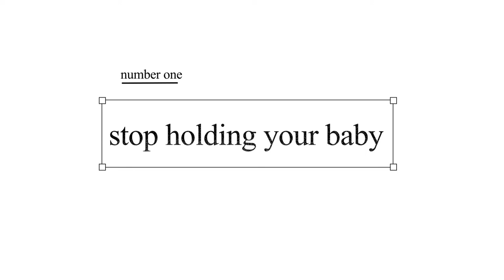If You Have a Baby at Home Stop Doing This! | 3 Things You Have to Stop Doing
Watch this video because If You Have a Baby at Home Stop Doing This! It will help you with the growth and development of your baby. When you have a baby at home, you need to stop doing these three things in order to help your baby grow. The growth and development of your baby is very important and if you can do something to help, stop doing these 3 things in order to help your baby at home.

Check out Bravado Designs!

Camera Gear I Use:
Main camera
Side angles
My vlog camera
Best Wireless Microphone

Mommy Gear:
Amazing single stroller
Amazing double stroller
High Chair
The best swing for babies
Best food processor
Coffee Maker
Rice Cooker
4Moms Mamaroo
Baby Brezza
Bottle Sanitizer
Baby Shusher
Breast Milk Storage Bags
Breast Milk Lactation Supplement
Nutribullet Baby

Educational Kids Toys:
Reusable Coloring Books
Little Me, Big Dreams Journal for kids
Play-Doh Fun Factory

Recommended Hair and Beauty:
Black Soap
Face Cleanser
Flat Iron
Blow Dryer
Dome Dryer